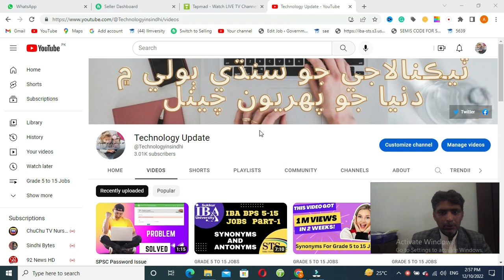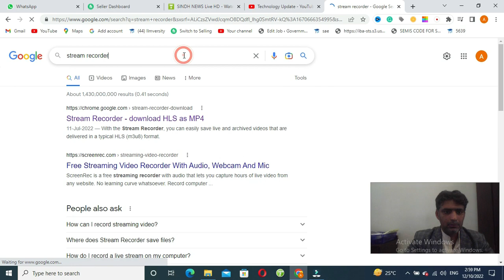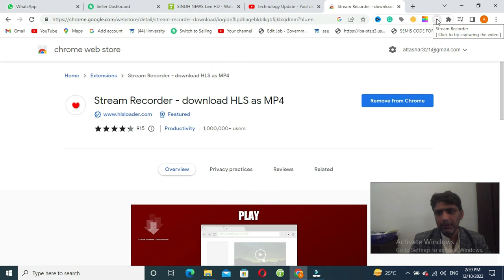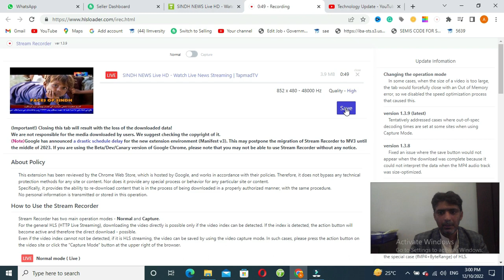Download TV channel Video Live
In this video, we learn how to download videos from TV channel live